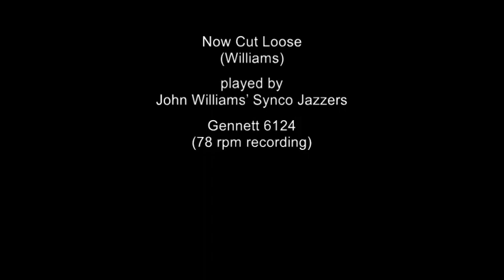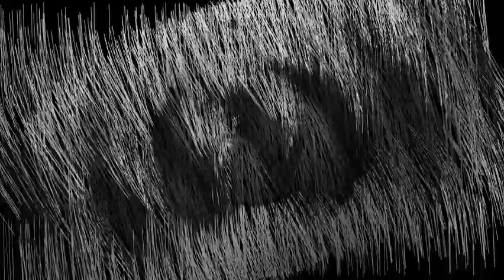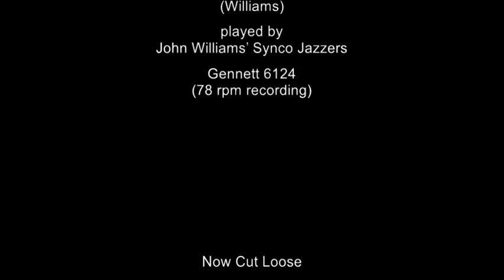Now Cut Loose - played by John Williams' Synco Jazzers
Now Cut Loose
(Williams)

Played by
John Williams’ Synco Jazzers

Brian Rust provides the following information:

Henry McCord (tp); Bradley Bullett (tb); John Williams (as-bar); Mary Leo Burley (Mary Lou Williams) (pno); Joe Williams (bjo); Robert Price (ds).

Released on Gennett as "Duke Jackson's Serenaders"

Listen for the solo by Mary Lou Williams at approximately 1:35 & 2:01

Recorded in Chicago, c. March 7, 1927

Converted to MONO with AUDACITY software, and surface noise managed with VINYL STUDIO software.